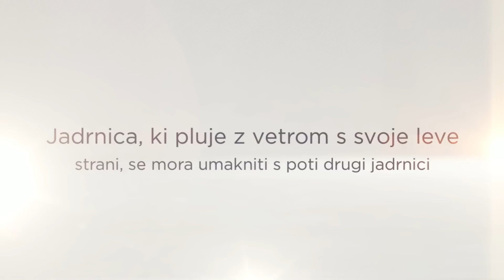Križanje smeri jadrnic z vetrom z različnih strani za izpit za čoln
Z jadrnico se izogibaj drugi jadrnici z z vetrom z različnih smeri za izpit za čoln na

Kako se z jadrnico izogniti drugi jadrnici je potrebno znati za izpit za čoln in tečaj za voditelja čolna je najboljša izbira za pripravo na izpit.